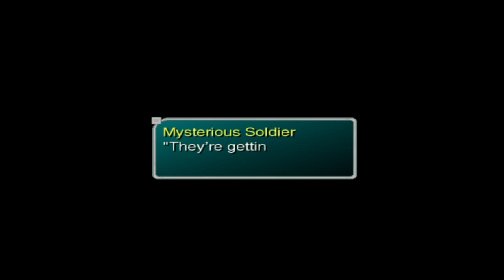Star Ocean Till the end of time playthrough 1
We start our playthrough of Star Ocean Till the end of time